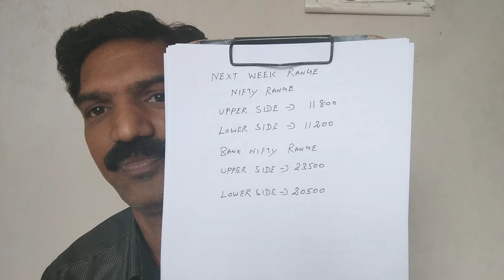19-Sep-20: SHORT TERM AND SWING TRADING வித்தியாசம் என்ன | BANK NIFTY AND NIFTY NEXT WEEK RANGE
19-Sep-20: வர்த்தக நுணுக்கங்கள் | இந்திய மற்றும் உலக வணிக சந்தை செய்திகள் |பேங்க் கம்பெனி அலசல் | Weekly Trading Info | Indian and World Market Trade News | Bank Nifty Company Analysis | Nifty and Bank Nifty Levels # VT GROUP Varthaga Nunukkangal
Please Watch This Video also in